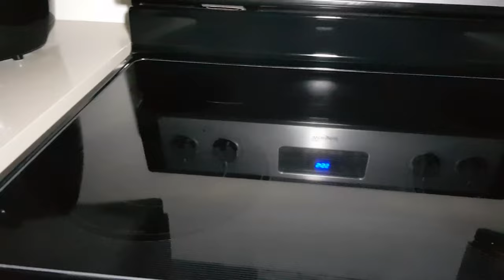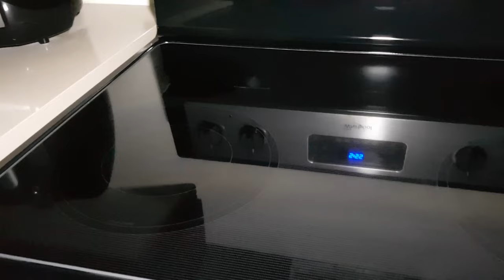Restore Your Stovetop Drill-brush style in 2023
Restoring this glass stovetop to its original glory using a power drillbrush attachment.

Products mentioned in this video:

1) Drillbrush scrubber kit:

2) Drill: